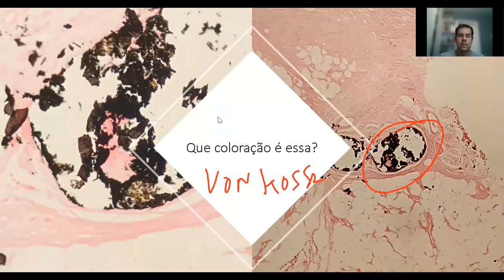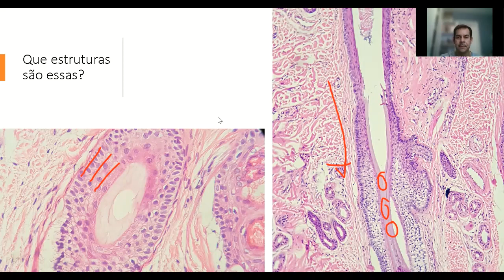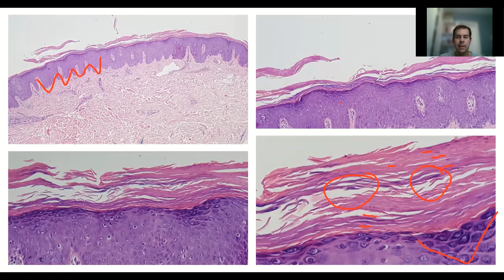Dermatopatologia questões shorts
Questões aleatórias para começarmos os estudos dirigidos em dermatopatologia para o TED e para a vida!